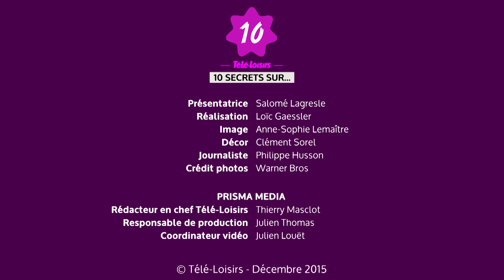Pretty Little Liars : 10 secrets sur la série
Avis aux fans de Pretty Little Liars, cette vidéo est faite pour vous ! Dans notre nouvelle rubrique vidéo "Dix secrets sur…", nos séries préférés dévoilent leur mystère pour notre plus grand plaisir. Regardez !

Retrouvez toutes les vidéos réalisées par TéléLoisirs sur cette chaîne toutes les semaines : interviews, zapping TV, reportages, Vidéos buzz et bien plus ! Rejoignez-nous sur le site TéléLoisirs et chaque semaine en kiosque.